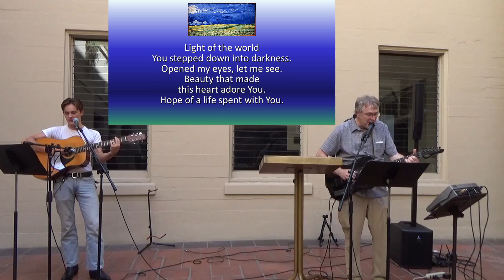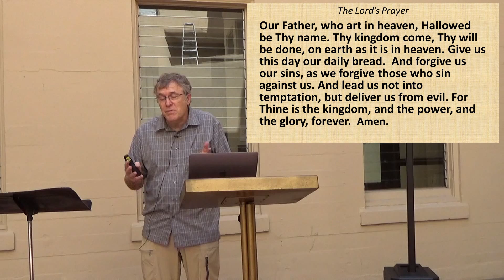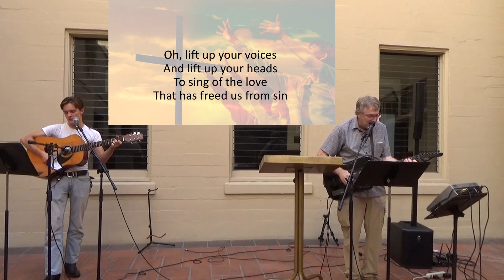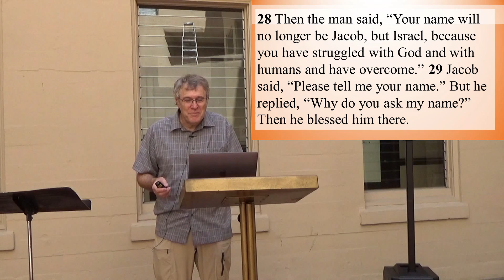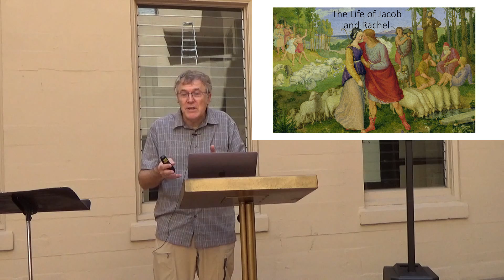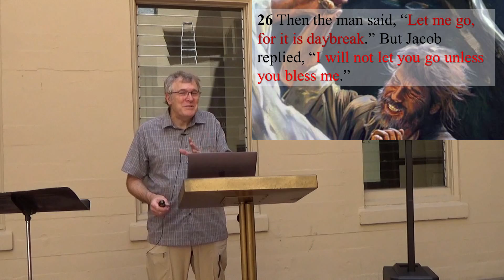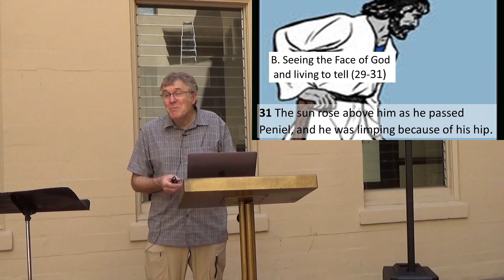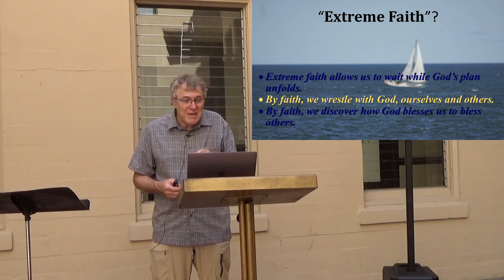Wrestling God. Jacob. Worship 8/30/2020 xtremefaith 5. Hebrews 11:20-21. First Baptist Los Angeles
Jacob wrestled God, and the Lord coached him. Jacob learned to accept God's training through adversity and struggles. We can do the same amidst the COVID pandemic and political turmoil. Our hope is in the Lord, the maker and redeemer, the One who shows us to engage us. Pastor Scott Arnold shares this timely message. He is joined in praise with guitarist Paul Batten. This worship is was prepared for August, 30, 2020. We pray that people will allow themselves to see God wrestling with us to win our hearts for the sake of His Kingdom. We believe that Black Lives Matter and we pray that people will say "enough" to violence and racial prejudice.
   Songs: "Here I am to Worship", "Holy is the Lord", "God of this City", "I Have Decided to Follow Jesus", "The Remedy".  First Baptist Church of Los Angeles is in the heart of the city, and we pray for God to bring healing and hope to our world.